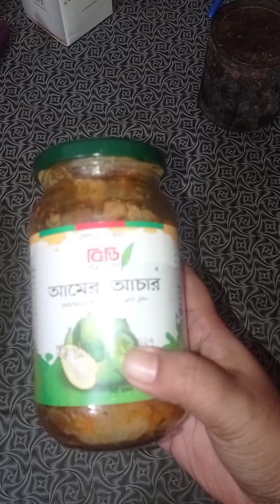তিন-চার দিনের টানা বৃষ্টির সাথে আমরা খাচ্ছি খিচুড়ি।